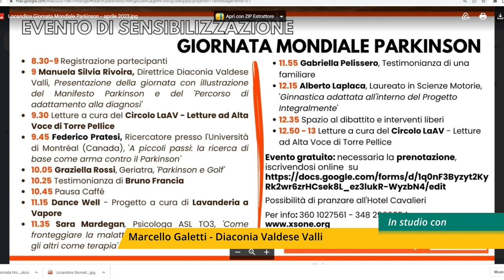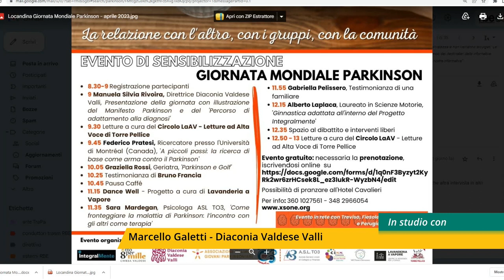Incontro a Pinerolo per la Giornata Mondiale Parkinson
Martedì 11 aprile, in occasione della Giornata Mondiale Parkinson, la Diaconia Valdese Valli, il gruppo I Tremolini e l’Associazione Italiana Giovani Parkinsoniani (AIGP) organizzano un evento di sensibilizzazione e informazione sul Parkinson.
Una mattinata di sensibilizzazione inserita nell’ambito del progetto IntegralMente, attivo sul territorio del Pinerolese, realizzato in collaborazione con l’ASL TO3, il CISS di Pinerolo e numerosi enti partner.
Ce ne parla Marcello Galetti, della Diaconia Valdese Valli.